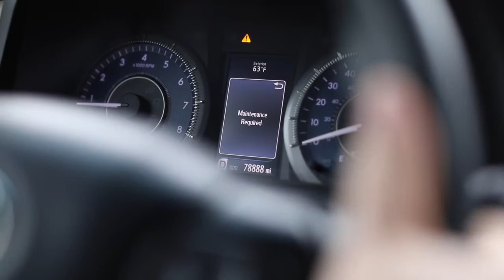RESET Challenge Week 6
Learn how to RESTORE your life with all the tools you've gained from hitting RESET!